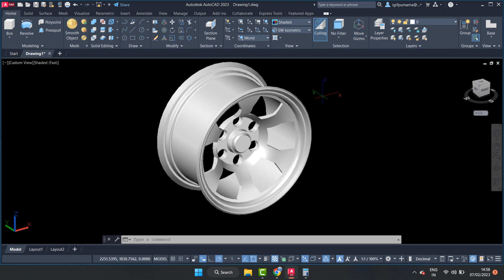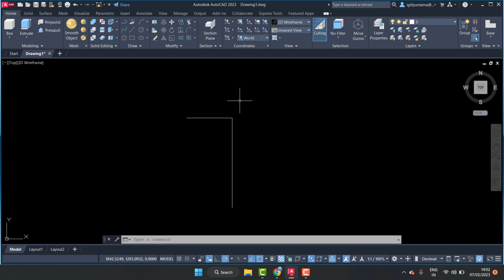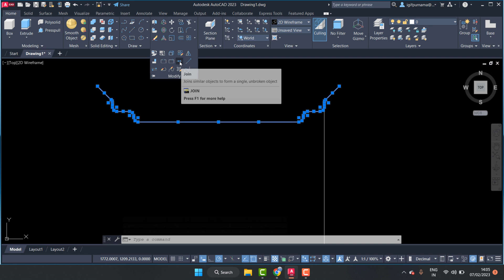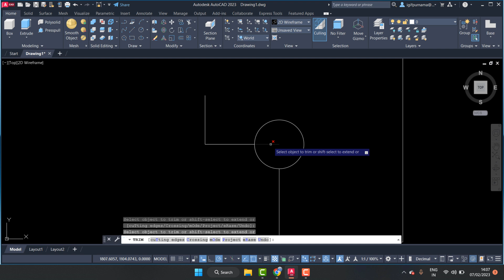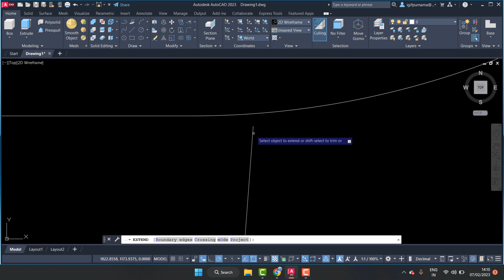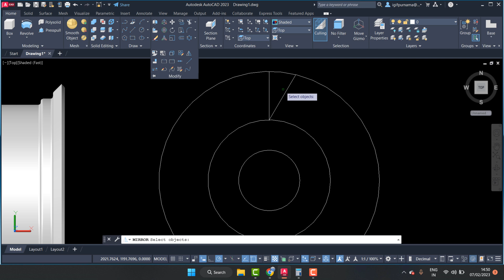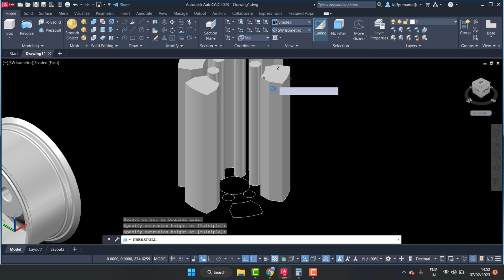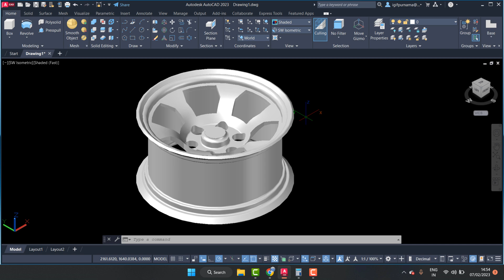cara membuat velg mobil di autocad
Belajar AutoCad Pemula 2023  Membuat garis AutoCad
BELAJAR AUTOCAD 5 HARI LANGSUNG MAHIR
aplikasi autocad
autocad 2d
autocad 3d
autocad 2007
autocad 2010
autocad 2011
autocad 2012
autocad 2013
autocad 2014
autocad 2015
autocad 2016
autocad 2017
autocad 2018
autocad 2019
autocad 2020
autocad 2021
autocad 2022
autocad 2023